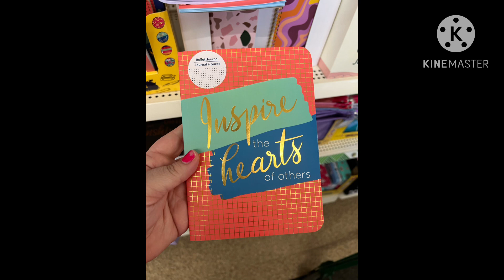New NOTEBOOKS at Dollar Tree! 📓 😮